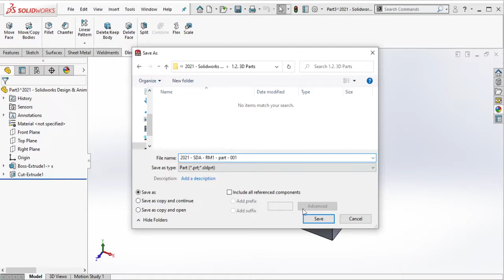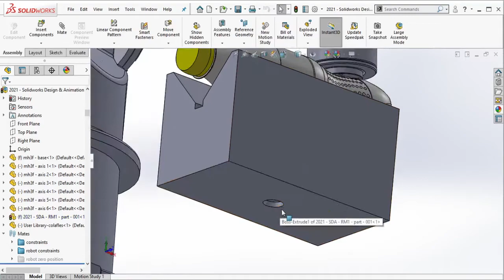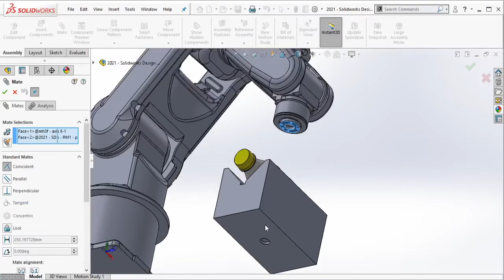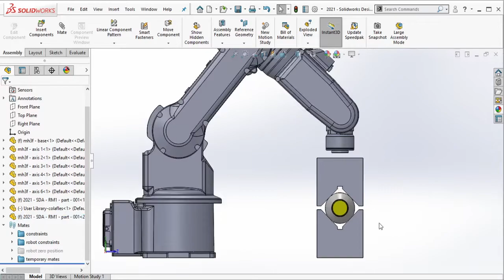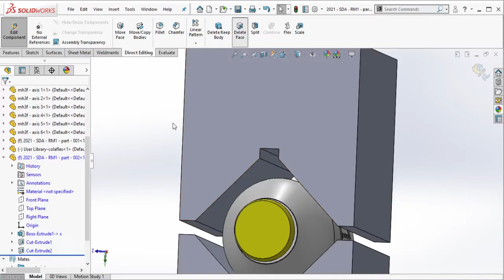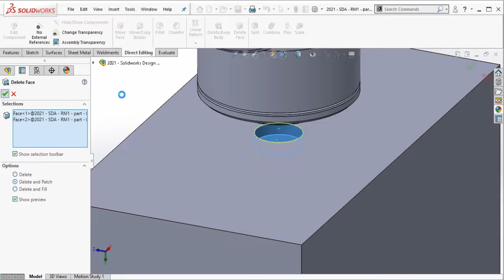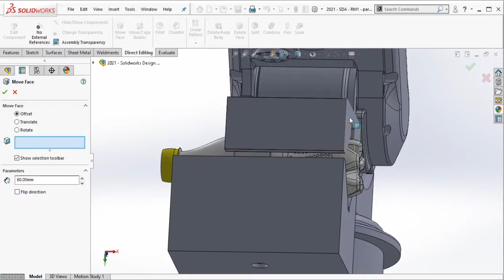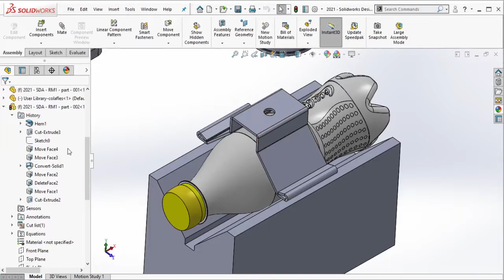Solidworks Training - Robotic Module Unit 1 Design & Animation - (VIDEO PART 4 OF 23)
Berikut cara mendesain & menganimasikan modul robot 3D di software Solidworks. Di video kali ini kita akan belajar bareng caranya mendesain end effector robot. End effector itu aksesoris robot, salah satu fungsinya untuk memegang benda kerja.
3D design & animation of robotic module in Solidworks software. In this video we will learn how to designing robot end effector. End effector is tool, one of it purpose is for grab the object.

00:01 - 00:04 Intro
01:04 - 01:09 Dissolve assembly
01:52 - 02:49 - 03:21 - 04:17 Reposition
04:42 - 07:33 - 08:25 - 09:51 - 10:22 End effector design